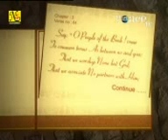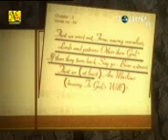Dawaa ya halakat by DR Zakir Naik(FULL)